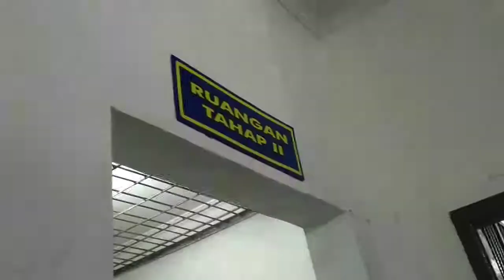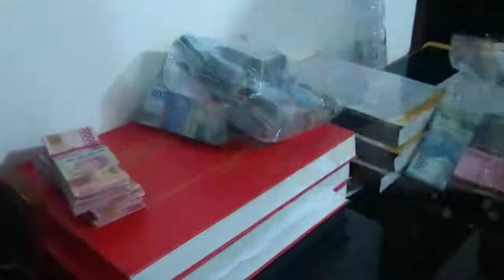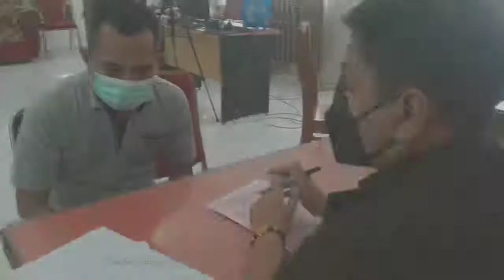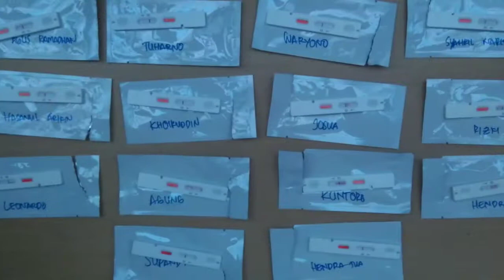Penerimaan Terdakwa Tahap II Untuk Perkara Narkotika Sebanyak 14 Orang